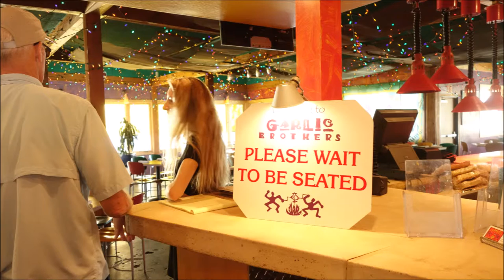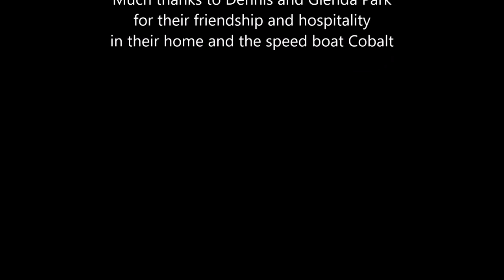Cruising The Delta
September 12, 2016 get together gathering of friends, enjoying the waters of the Delta in Discovery Bay to Stockton